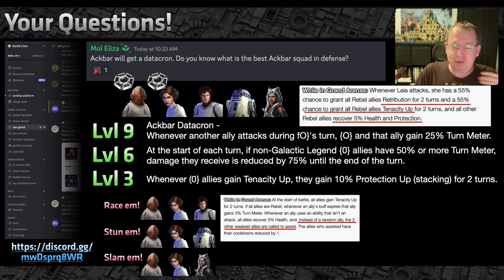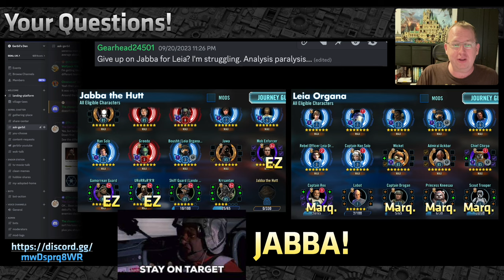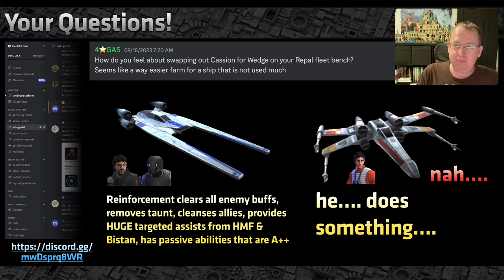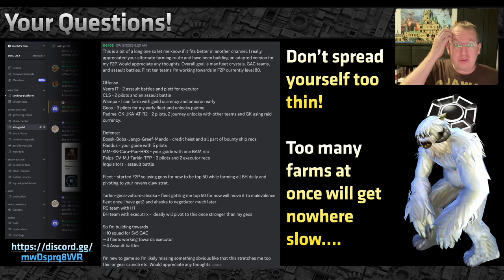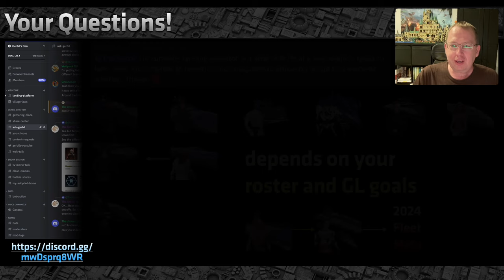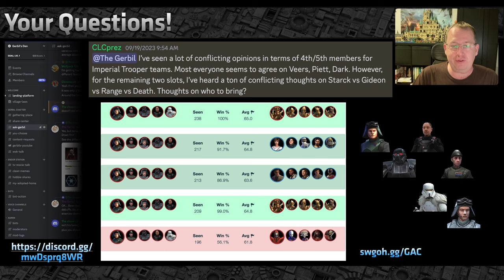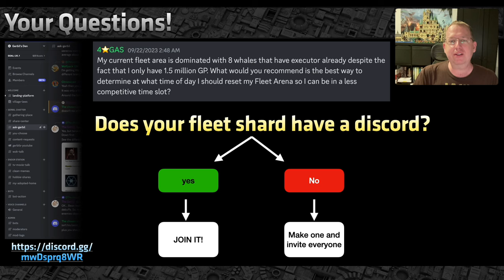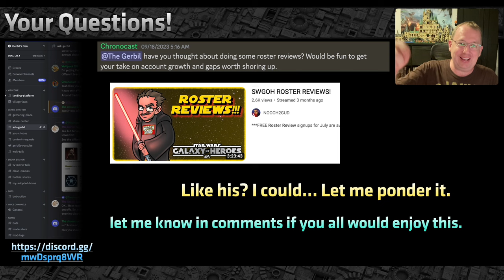Viewer Questions 4 - Ackbar w Datacron 11 and Princess Leia are going to DOMINATE GAC! - SWGOH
My SWGOH Guild(s):
• Scarif Beach Resort - DISCORD.GG / GS9s7Rkywz